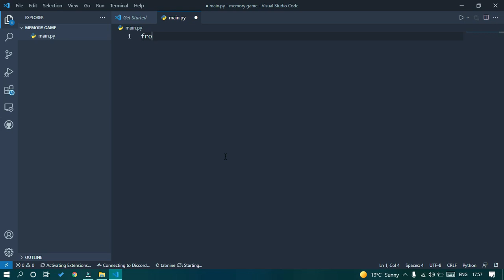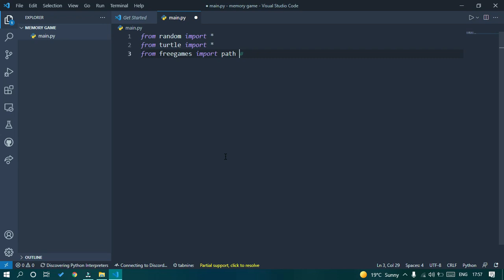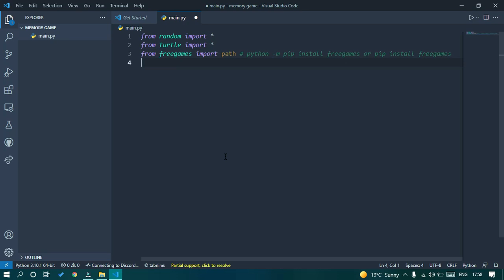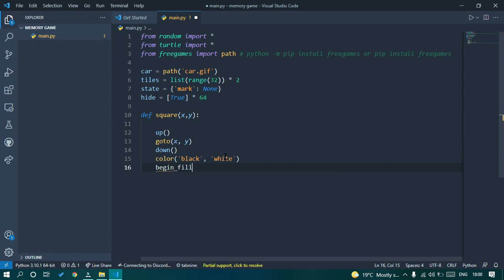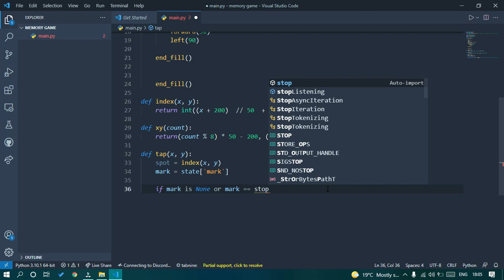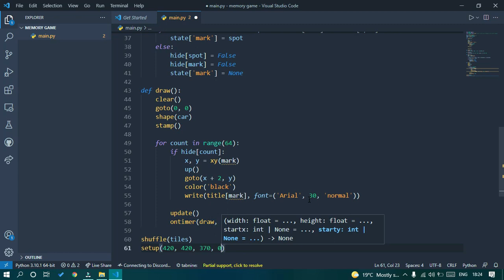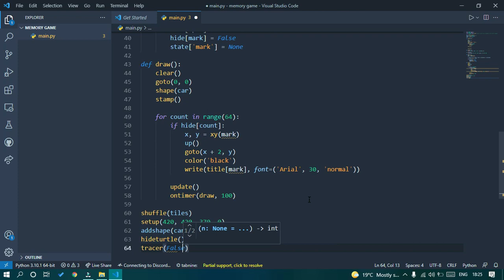How to create a memory game in python | [source code]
so here's how you can make a memory game in python
huh youtube has become worse bruh i can't even embedded link anyways still i've given you just copy and paste it in your browser
code

NEFFEX is good ngl
ok byee : )